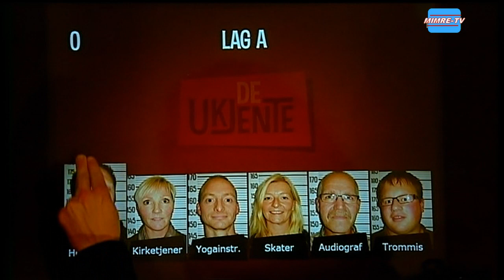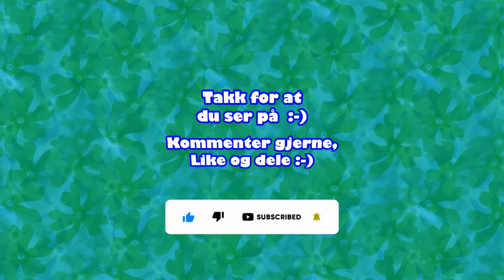Ronni Le Tekrø og Åge Sten Nilsen (De Ukjente)(2010)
Høydepunkter fra "De Ukjente". Ronni Le Tekrø (gitarist i TNT) og Åge Sten Nilsen (vokalist i Wig Wam) konkurrerer mot Fabian Stang og Herman Friele. De to lagene skal gjette yrkene til seks personer; en yogainstruktør, en audiograf, en helsesøster, en skater, en trommeslager og altså en kirketjener

Fra programmet "De ukjente" sendt 16. oktober 2010